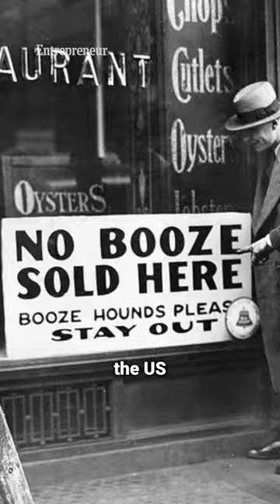Founded by an addict - the incredible origins of Coca-Cola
Entrepreneur's quick look at the origins of Coca-Cola, from John Pemberton's morphine addiction to the new drink that ended up ruling the world